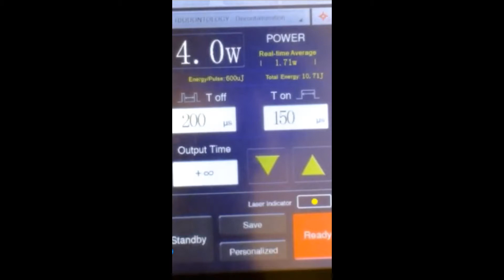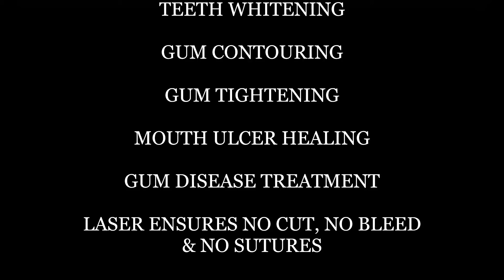Laser Dentistry Benefits | Dr. Sharad Gupta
This video describes various application of laser dentistry done at identity+  laser dentistry center Gurgaon. The case shown is of tissue growth or fibroma on tongue and check causing irritation .The use of laser is quick, clean bloodless and suture-less unlike conventional blade surgery. No antibiotics were prescribed.
Laser dentistry can be used for Gum treatment, laser teeth whitening, pain management with low level laser therapy, Gum correction and cavity preparations besides much more.

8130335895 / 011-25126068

Team IdentityPlus
Your identity is your smile!